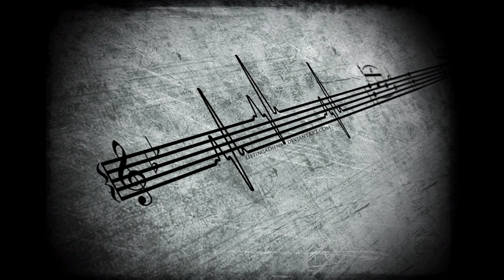Otis McDonald|Forever Young|NCS22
Artist: Otis McDonald | Track: Forever Young
R&B & Soul | Funky

Support me: